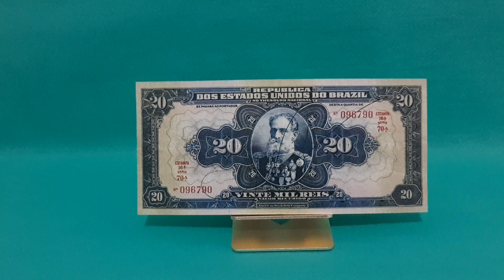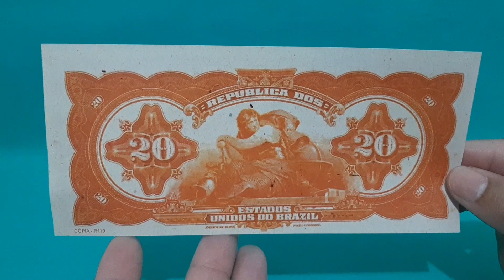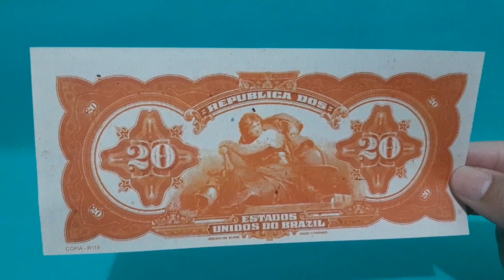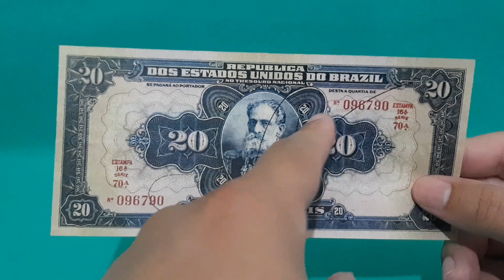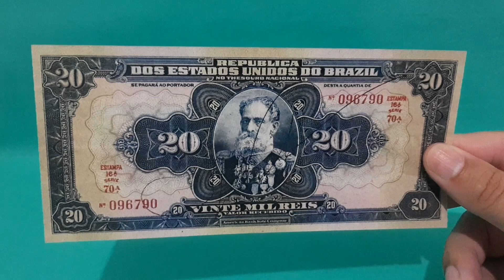CÉDULA DE 20 MIL RÉIS - VALOR RECEBIDO - ESTAMPA 16 - ATUALIZADO EM 2021